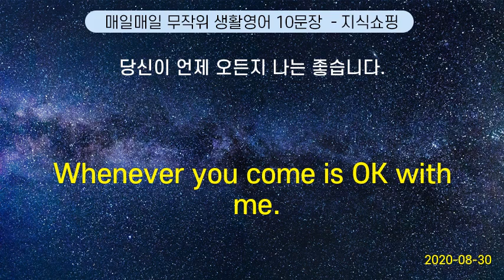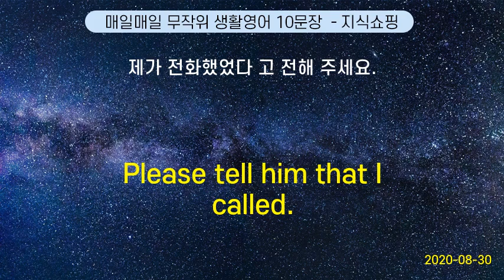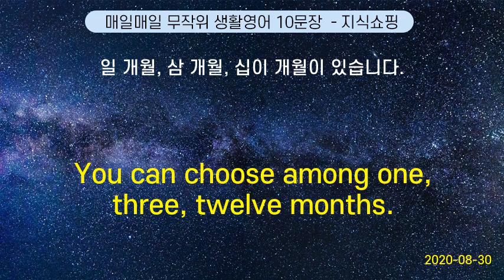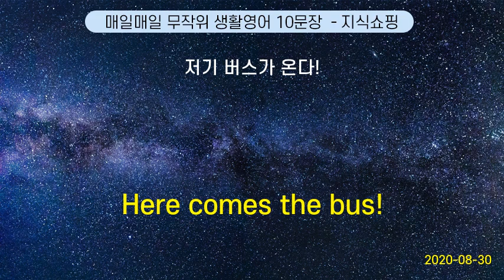매일매일 무작위 생활영어 10문장 #66 (2020-08-30)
Whenever you come is OK with me.   |  당신이 언제 오든지 나는 좋습니다.
My room is too hot. | 방이 너무 더워요.
Have you finished that report ? | 보고서 작성은 다 했어요?
The tickets are sold out. | 표가 다 매진 되었어요.
Please tell him that I called. | 제가 전화했었다 고 전해 주세요.
Is it okay if I spend the night? | 밤새우고 와도 괜찮아요?
You can choose among one, three, twelve months. | 일 개월, 삼 개월, 십이 개월이 있습니다.
How often does the bus come ? | 그 버스는 얼마나 자주 와요?
What ? How could you do that ? | 뭐라고요? 어떻게 그럴 수 있어요?
Here comes the bus! | 저기 버스가 온다!